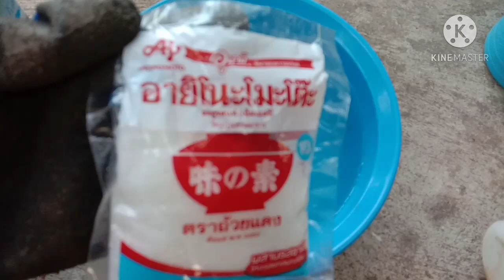สูตรง่าย!! บำรุงกุหลาบไล่หนอนไลแมลง แตกใบติดดอกใบเขียวงาม ทองปาน ปลูกผัก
สูตรง่ายบำรุงกุหลาบให้แตกยอด แตกใบเขียวงาม
1 ผงกาแฟ หรือกากกาแฟก็ได้  2 ช้อนโต๊ะ
2 น้ำส้มควันไม้ 2 ช้อนโต๊ะ
3 ผงชูรส 1 ช้อนโต๊ะ
4 น้ำเปล่า 2 ลิตร
วิธีทำ นำส่วนผสมทั้งหมด รวมกัน ฉีดพ่นทางใบป้องกันแมลงได้อย่างดีเลยค่ะ ให้ฉีดช่วงเย็น 2-3 วันฉีดครั้งนะคะ
ส่วนดินปุ๋ย ที่เอามาผสมลงในกระถางเป็นดินร่วนซุย ผสมปุ๋ยคอก บำรุงลำต้น ให้แข็งแรง และเป็นปุ๋ยได้อย่างดี
🌱🍅 ถ้าเห็นว่าคลิปนี้มีประโยชน์อย่าลืมกดไลค์กดแชร์ทองปานปลูกผักขอขอบคุณสวัสดีค่ะ🌱👍🙏